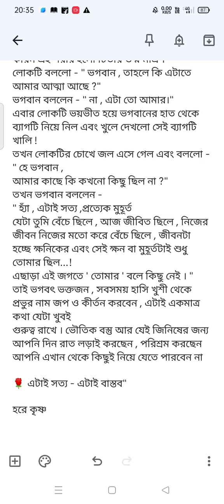একটি ধর্মীয় শিক্ষা মূলক ভিডিও অবশ্যই একবার শুনবেন ভালোই লাগবে!!!!